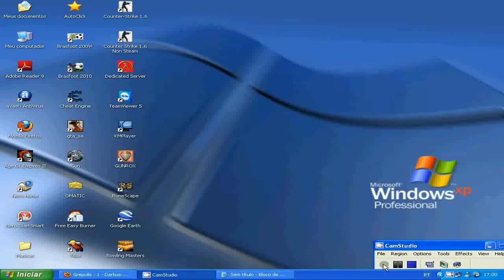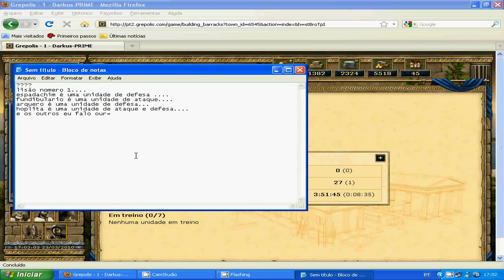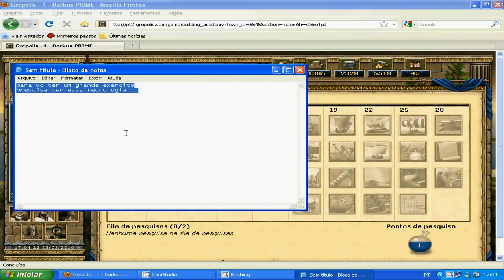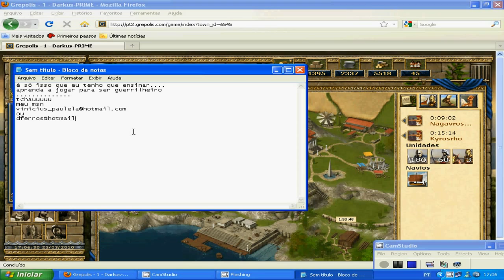GREPOLIS Tutorial sobre aldeias barbaras PT|ES|IN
see the video in English Spanish Portuguese

veja o tutorial sobre tudo das aldeias barbaras

como recrutar tropas sobre os barbaros
como ganhar recrusos sem ofender nenhun jogador
como sair lucrando sobre os barbaros
como ganhar mais de 2000 recuros sobre aldeias barbaras
como os barbaros não repelirem o ataque